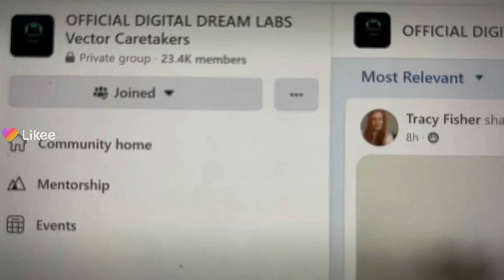Vector got a cute girlfriend